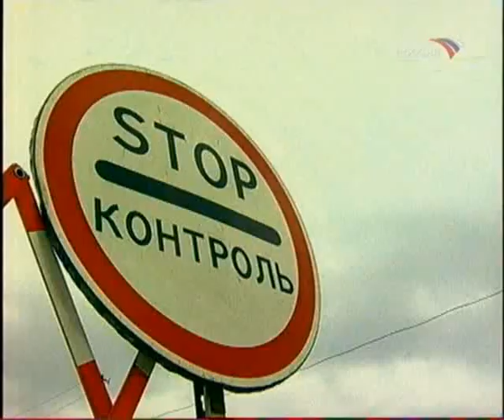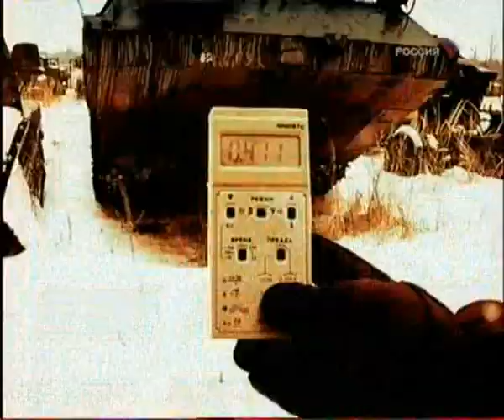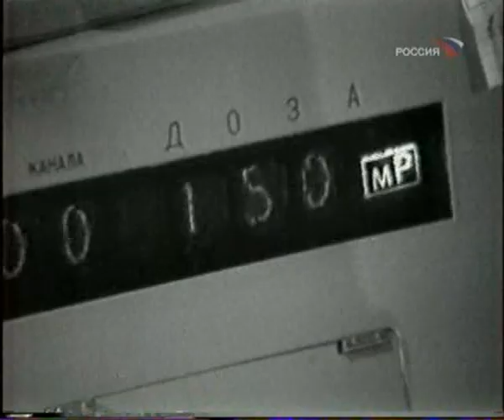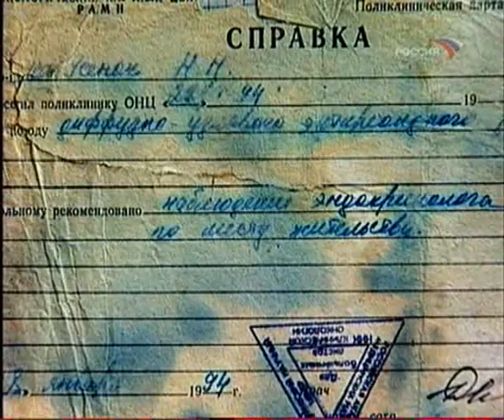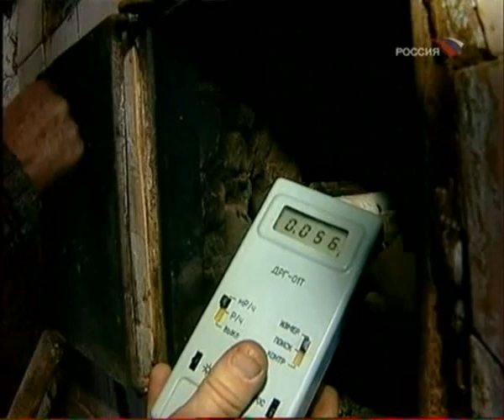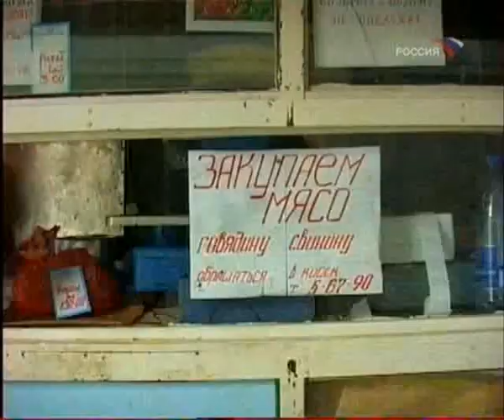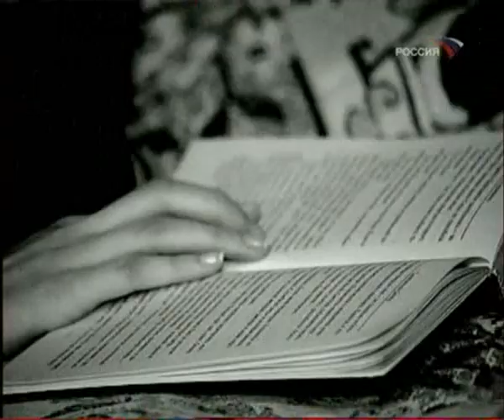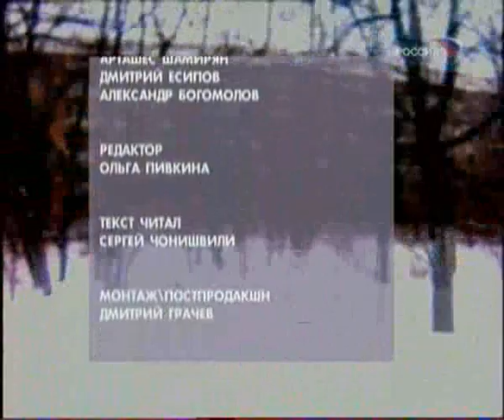Shernobil 20 let pripyat com